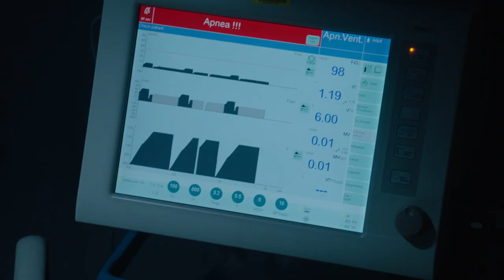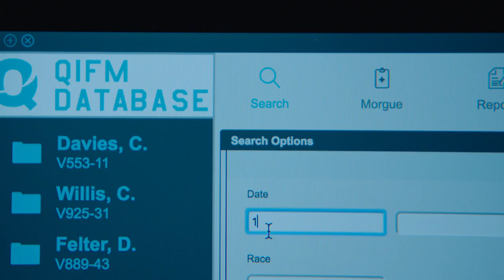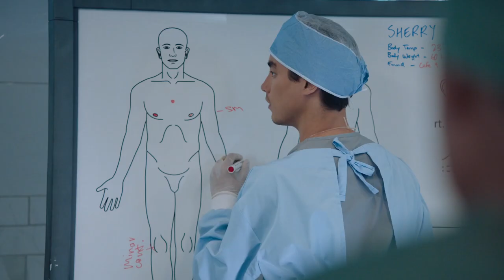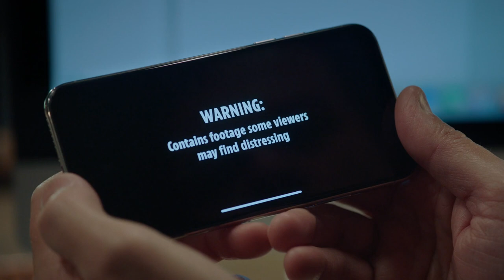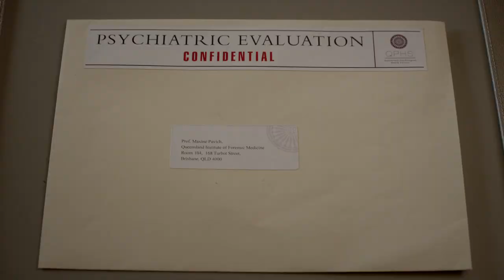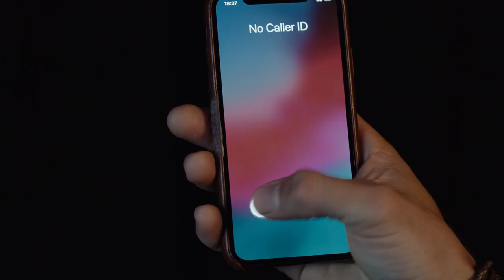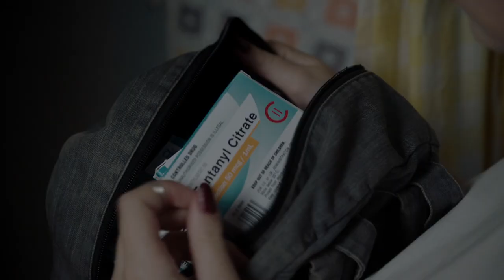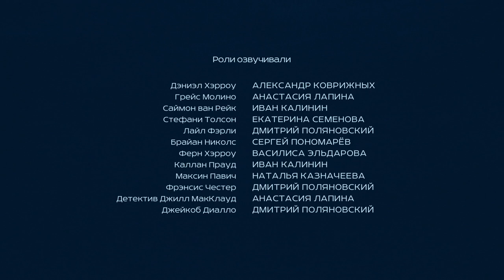Harrow | S02E01 | Abo Imo Pectore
Сезон 2, Серия 1 - От всей души.
Перевод: Кириллица, дубляж.

Хэрроу приходит в себя после операции. Расследованием покушения на Дэниэла занимается Николс. Тем временем, в институте появляется новый сотрудник - доктор Грейс Молинье. Хэрроу не терпится вернуться к работе, но для этого надо пройти обследование у психолога. А в институт доставляют тело молодой женщины, убитой полицейским при нападении. Неизвестный враг Хэрроу грозится превратить жизнь доктора в кошмар.